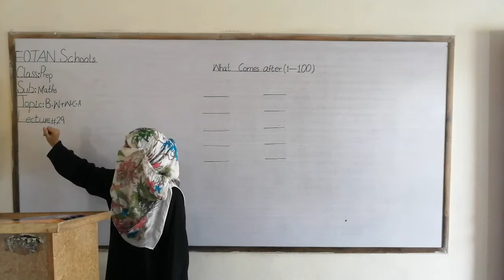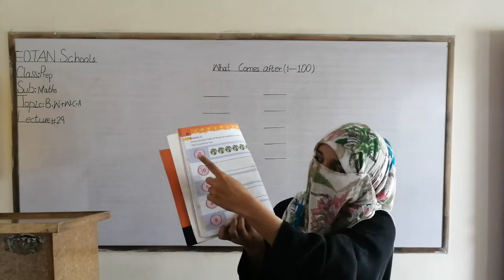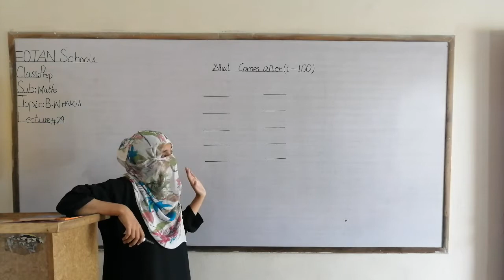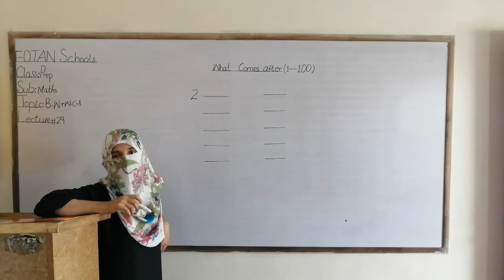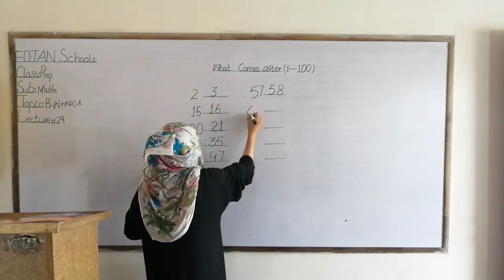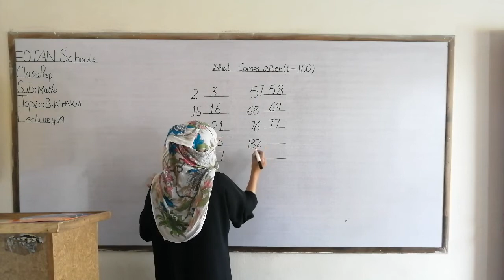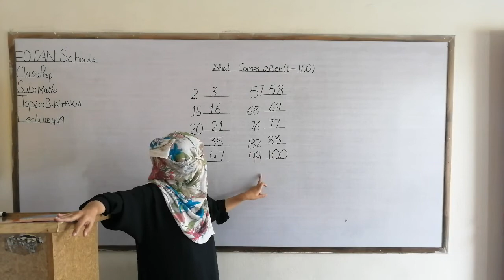Maths Class Prep Lecture # 29 Fotan Schools.